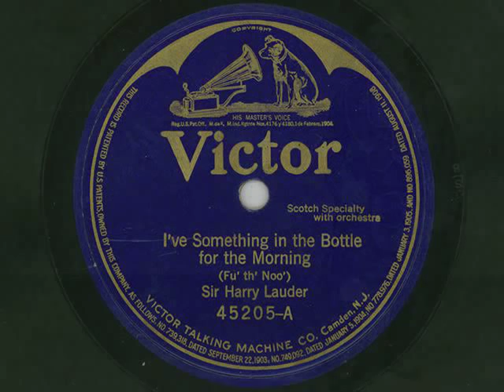"I've Something in the Bottle for the Morning", Harry Lauder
Victor (BW BL) 45205—A. "I've Something in the Bottle for the Morning (Fu' th' Noo')", Sir Harry Lauder. Scotch Specialty with orchestra. Issued early 1921, possibly a reissue of an earlier single-faced violet label like the other side. Played on my 1916 VV-X

Don't for get to check out 'A Celebration of Sir Harry Lauder